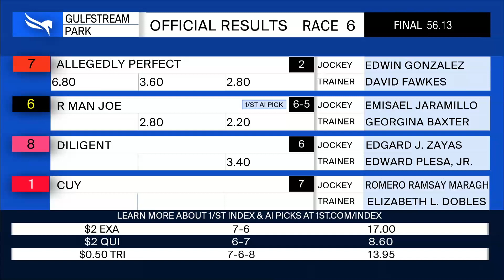Gulfstream Park August 27, 2021 Race 6